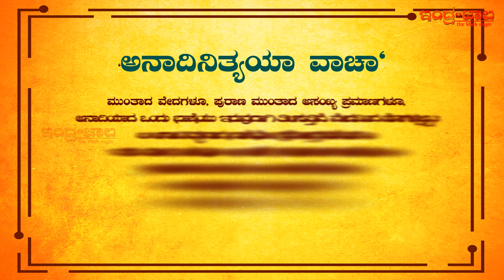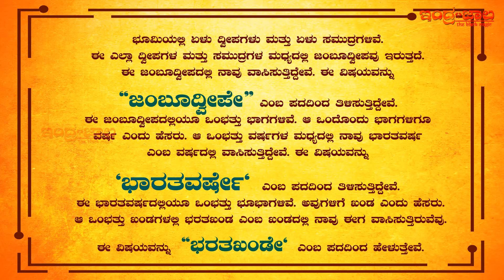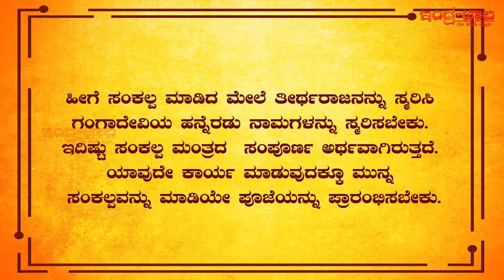ಸಂಕಲ್ಪ ಎಂದರೇನು.? ನಾವೇಕೆ ಸಂಕಲ್ಪವನ್ನು ಮಾಡಬೇಕು.? ಸಂಕಲ್ಪ ಮಂತ್ರದ ಅರ್ಥವೇನು..? Meaning of Sankalpa Mantra.?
The Sanskrit word Sankalpa means "intention" or "resolution". It's made up of the words san, which means "to become one with", and kalpa, which means "time" and "subconscious mind". In yogic philosophy, Sankalpa refers to a heartfelt desire, vow, or resolve to do something. In Hindu ritual practices, Sankalpa is an invocation and resolution made in the presence of a deity to enlist their support for a specific purpose.